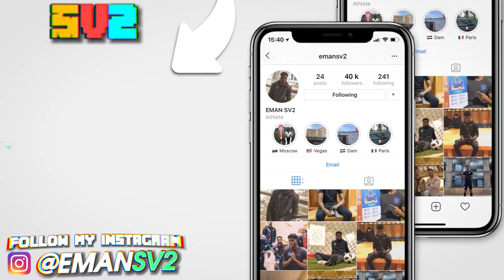BAMSON PLAYS ARSENAL IN THE FA CUP!! - FIFA 21 JIMMY BAMSON CAREER MODE #26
During Watford's journey to winning the FA CUP they run into a serious top premier league team WILL BAMSON BE ABLE TO TAKE HOME THE VICTORY FOR WATFORD?!